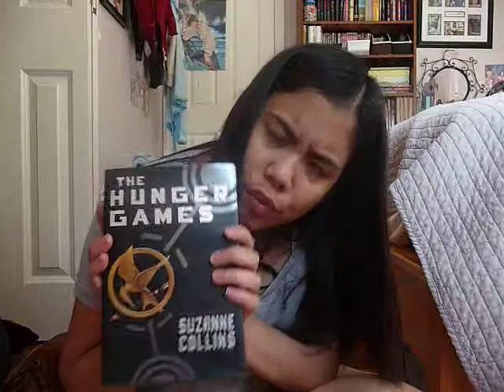Vlog-Bubble world and Dance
From last wednesday